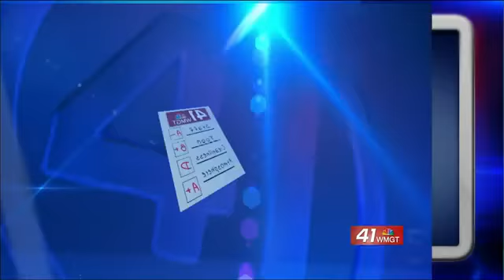Restaurant Report Card: June 4th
MACON, Georgia (41NBC/WMGT) - Here are Middle Georgia's restaurant health inspection scores from the Georgia Department of Public Health between Tuesday, May 28 and Friday, May 31. (No inspections were made on Memorial Day.) 41NBC’s Restaurant Report Card airs Tuesdays at 6 and 11.